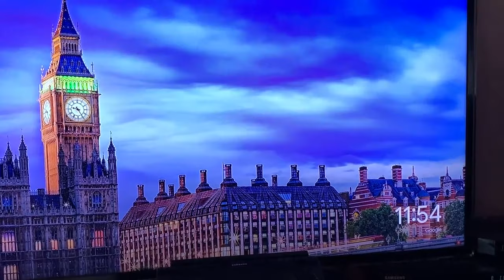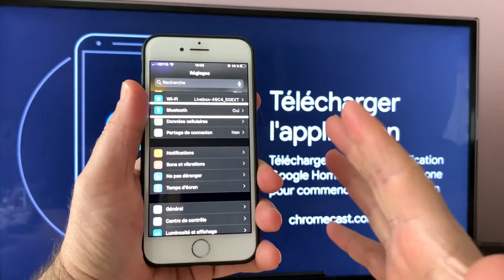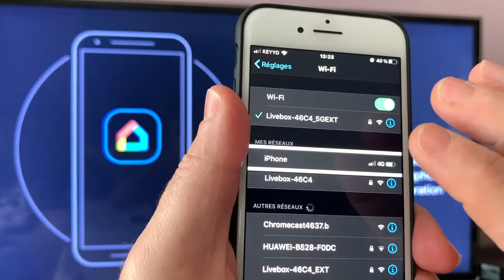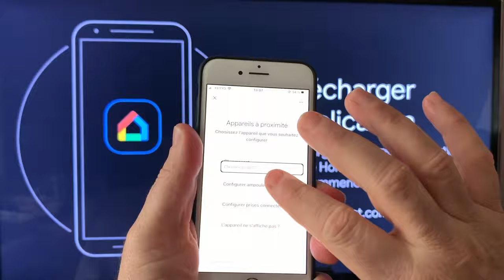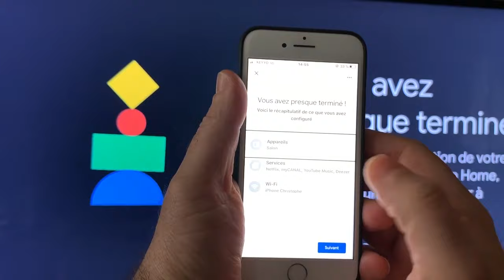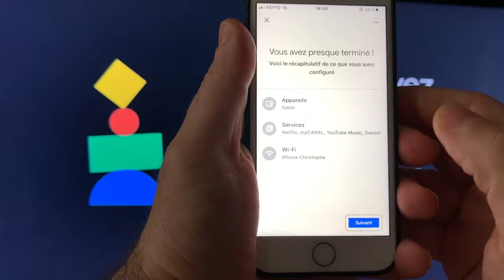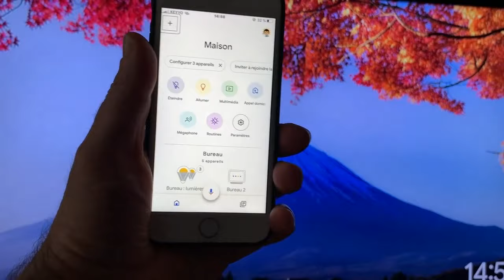Partage De Connexion Wifi iOS Android Connecter ChromeCast Restaurer Réinitialiser Google ChromeCast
Partager votre connexion à partir de votre smartphone. Et ça avec n'importe quels appareils, ChromeCast De ces Google Et votre application Assistant Google et google Home. Connecter votre Switch, ordinateur , Tablette via la connection partage Wifi de votre opérateur regarder vos films préféré avec une simple connexion de smartphone à smartphone.